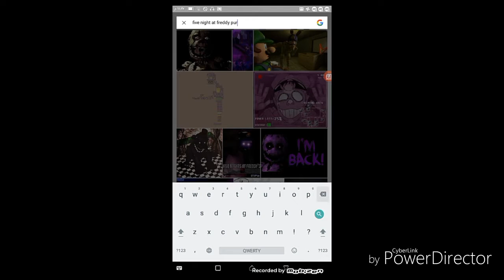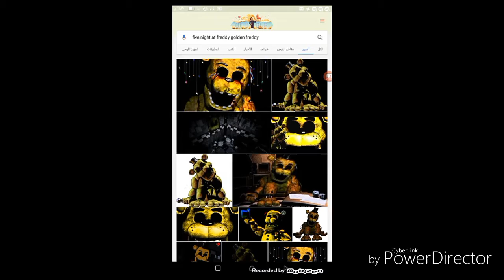خمس شخصيات نادره في five night at freddy